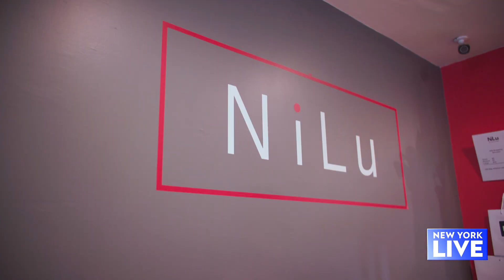Shining a Light on Harlem Candle Company | New York Live TV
Harlem Candle Company Founder Teri Johnson tells Oneika Raymond how she perfects some of her fragrances, her celebrity customers, and more.